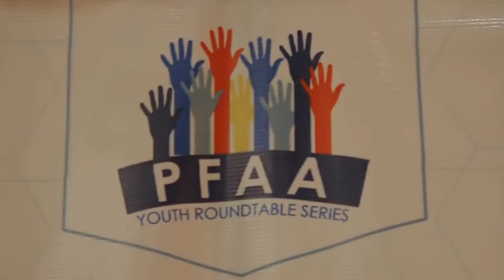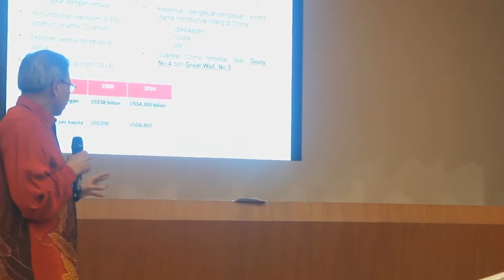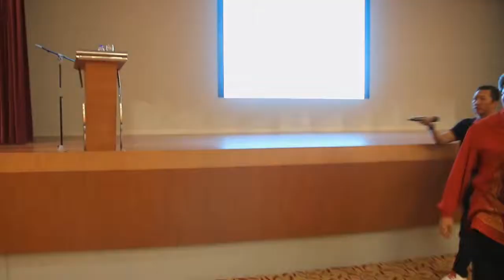PFAA Youth Roundtable Series (TPPA): Closing Address by Dato' Sri Mustapa Mohamed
The first PFAA Roundtable Series on The Youth Perspective on TPPA held on 13th December 2015 at Ministry of International Trade and Industry (MITI) featuring Dato' Sri Mustapa Mohamed (Minister of International Trade and Industry), Datuk J. Jayasiri (Malaysia's TPPA Chief Negotiator), and Lead Negotiators from TPPA Negotiating Team with the support of MITI and Ministry of Youth and Sports.

The exclusive youth roundtable conference intended to provide a neutral platform to facilitate an intellectual discussion for almost 150 delegates and participants from 20 pro-government, opposition and young professionals organizations on matters of national interest.